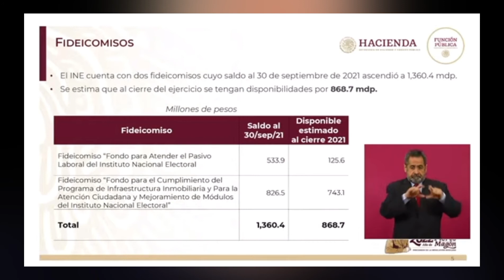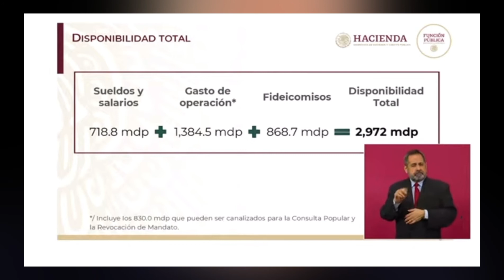LES LLEGO SU HORA!! Ley de austeridad 🥂😎 INE ENTÉRATE!!!!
Plan de austeridad para el INE.